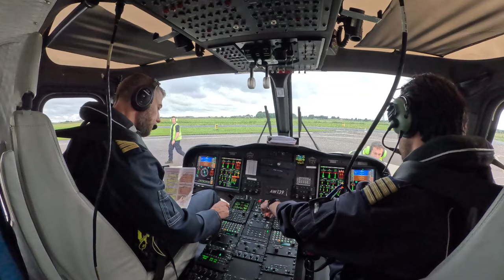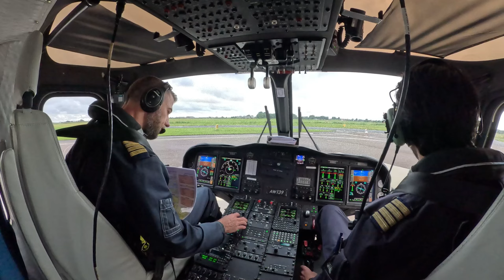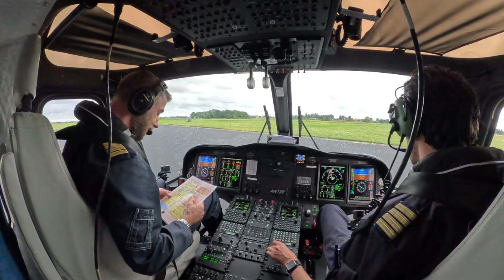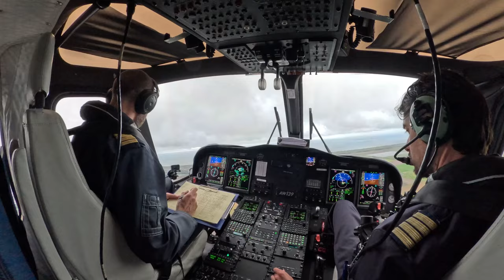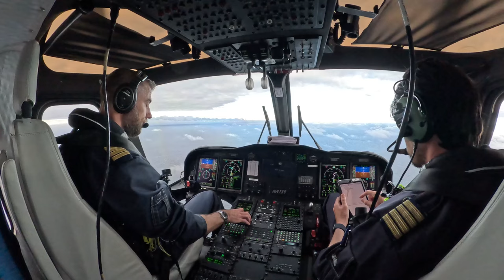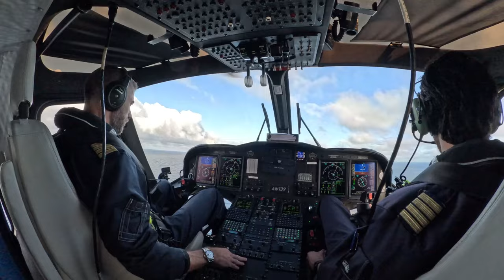Offshore flying, IFR, Manual ILS, actual audio, ATC and multi crew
Follow me along at work, flying the AW139 offshore with my favorite colleague Captain "Jean" AKA  "Bro" We have been flying together since flight school 20 years ago... what a pleasure to be able to still work together!

In this flight a SID Standard Instrument IFR Departure from a controlled field. (EHKD) Then three stops offshore. We took off empty and only transferred 7 persons from one platform to another platform (From the Q4C to the Q1D and back) then we returned empty (crew only) back to shore. On arrival we made a vectored ILS manual flown by my colleague.

I have tried to minimize the cutting  and editing, to have a clear as possible view on our job.

0:00 before start checks
1:09 Engine start checks
1:59 After start checks
2:12 Taxi checks
4:10 take off
6:09 approach first landing offshore
7:34 final approach first landing
8:45 take off checks and departure
10:31 Final approach second landing offshore
11:23 departure second stop offshore
12:32 approach last landing offshore
13:14 departure offshore last stop
15:38 approach preparation IFR Manual ILS
16:30 approach briefing
18:46 manual ILS and landing